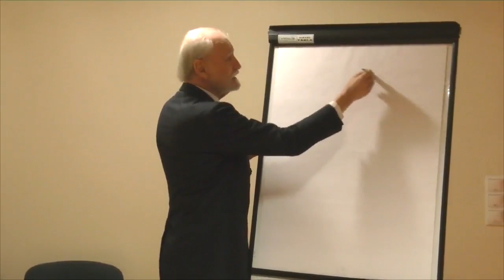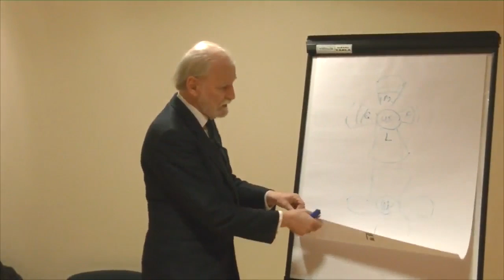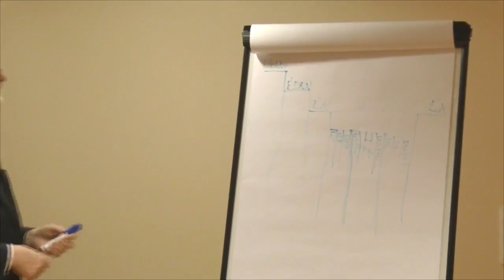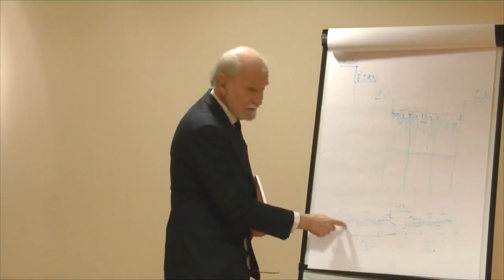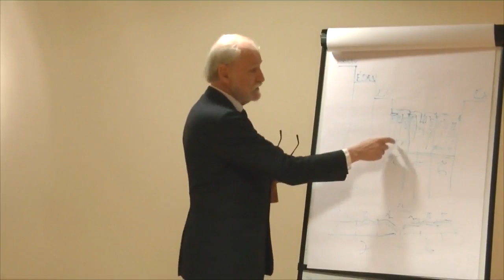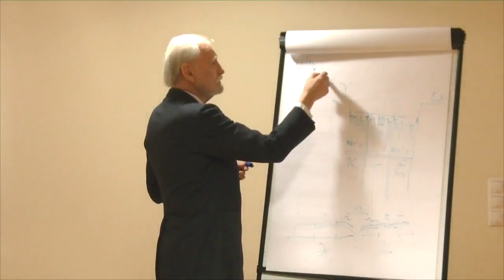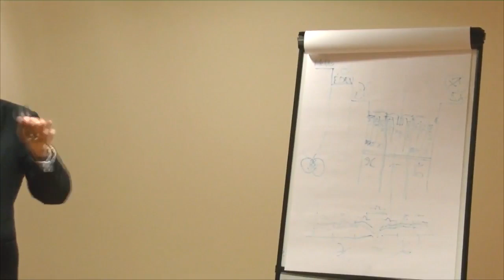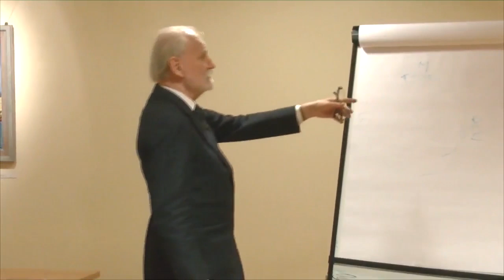PAP GÁBOR – MADÁCH IMRE, Az ember tragédiája a Nagy és a Kis Nap-évben, 2014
Elhangzott: Budapesten a Tűzoltó utca 57.-ben 2014. január 03-án, a Vidd Hírét a Magyaroknak Közhasznú Alapítvány szervezésében.

Az ember tragédiája című Madách-mű csillagmítoszi értelmezése a nagy Nap-évben.

Az eredeti felvétel HD 1080 50i 35 MBps JVC kép, valamint Sony PCM hang, de ide a hatalmas eredeti (34GB) méret miatt AVC (H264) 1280x720 és 1741 Kbps -re butítva került feltöltésre.